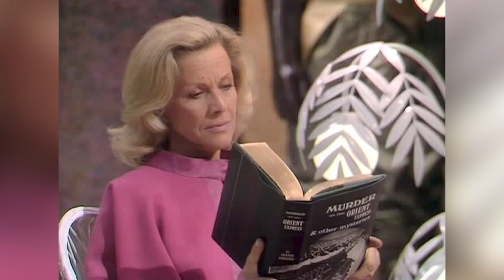Honor Blackman Quit the Avengers for James Bond Goldfinger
Did you know that Honor Blackman trained in judo to perform the role of Dr. Cathy Gale on the seminal spy series The Avengers, and that said training later came in handy for her when she was working on the classic James Bond film Goldfinger? In the 1960s, the beautiful actress Honor Blackman took the world of British television by storm thanks to her role in the seminal spy series The Avengers. After appearing in a few seasons of the classic show, Honor quit so that she could take on the iconic role of Pussy Galore in the James Bond film Goldfinger.

00:00 - Intro
00:25 - Honor Blackman’s Early Life
01:41 - Honor Worked Her Butt Off to Get Her Big Break
03:08 - Albert R. Broccoli Chose Honor to Play Pussy Galore
04:38 - What Did Honor Blackman Do After Goldfinger?
06:22 - Honor Blackman Persevered for Decades
07:26 - Honor Blackman’s Later Life
08:04 - Outro

Honor Blackman always wanted to be an actress. On her 15th birthday, her parents surprised her by gifting her acting lessons. After graduating from high school, Honor wasted no time in getting into the world of theater. She spent a few years working as an understudy before finally receiving a role of her own via the production of a Patrick Hastings play by the name of The Blind Goddess, which premiered at the Apollo Theatre. The play premiered in 1947. The same year, Honor made her debut on the big screen.

Honor’s first role on the big screen was a non-speaking part, though it paved the way for bigger and better things. In the early 1960s, Honor received her big break when she was cast on The Avengers as Dr. Cathy Gale. Two seasons into the seminal spy series, Honor quit so that she could appear in Goldfinger. Join Facts Verse as we explore how Honor Blackman quit The Avengers for James Bond Goldfinger.